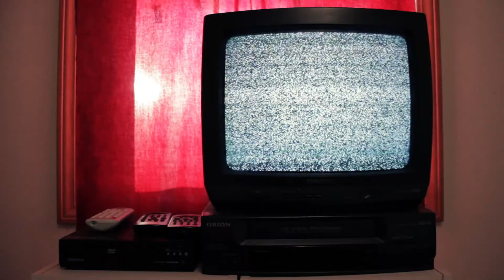NYU Portfolio Film - Solitaire [Accepted]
My advice to prospective NYU students is to have fun writing your film and do something that you like and that is different and personal to you. I made this film because I thought NYU would like it, and even though they did, I regret not submitting something more my style.

I just graduated and like helping incoming students as much as I can.

Solitaire is any tabletop game which one can play by oneself. It's also a film about feeling alone when you know you are not.

My portfolio film for NYU's Tisch School of the Arts for fall 2012.